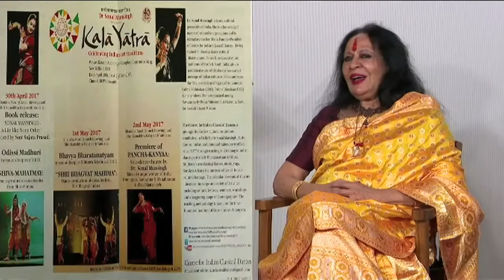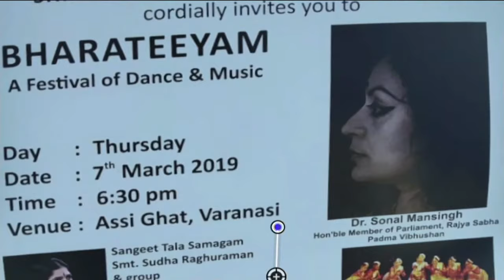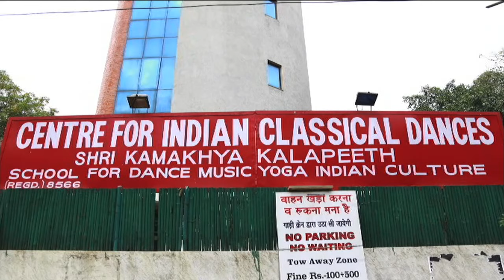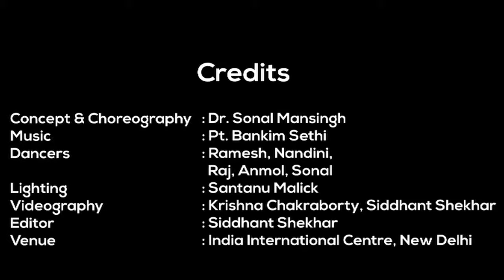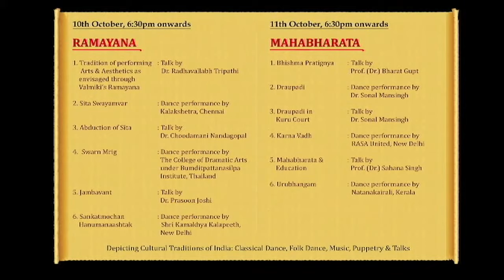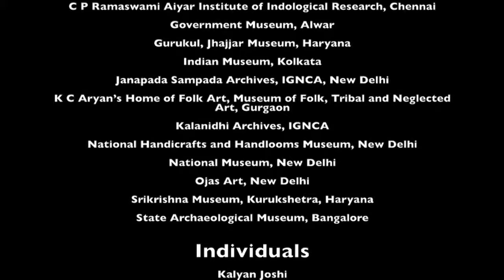Kala Yatra 2020 - Virtual Visual Feast of Arts by Dr. Sonal Mansingh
Kala Yatra 2020 - Virtual Visual Feast of Arts by Padma Vibhushan and Member of Parliament Dr. Sonal Mansingh